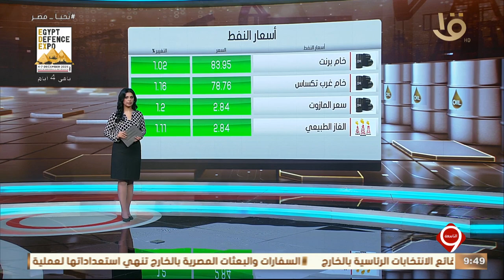أخبار الاقتصاد.. مدبولي يترأس الاجتماع الأول للجنة المشكلة لضبط الأسواق وأسعار السلع